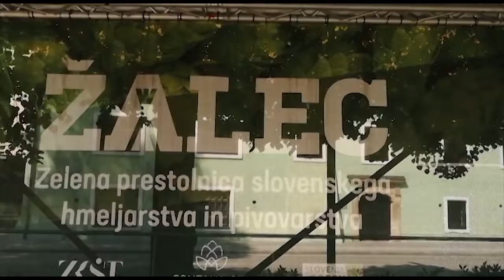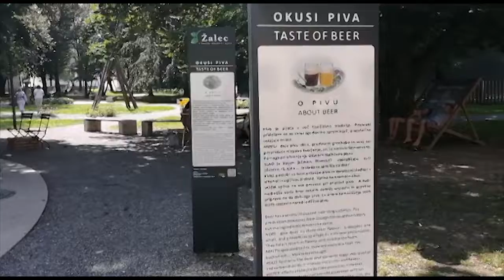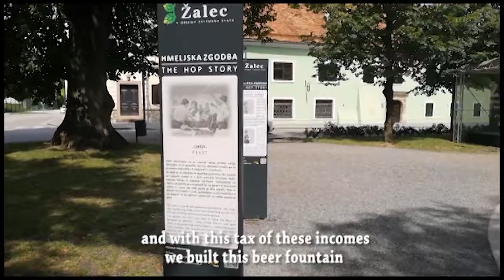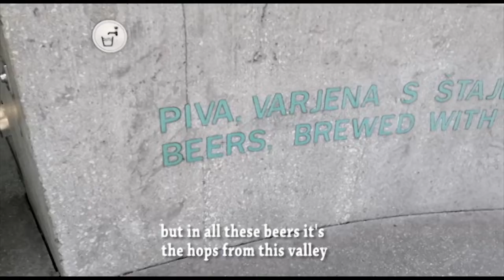THE FIRST BEER FOUNTAIN IN THE WORLD: Žalec, Slovenia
Driven by curiosity we decided to visit the small town of Žalec and its unique feature.